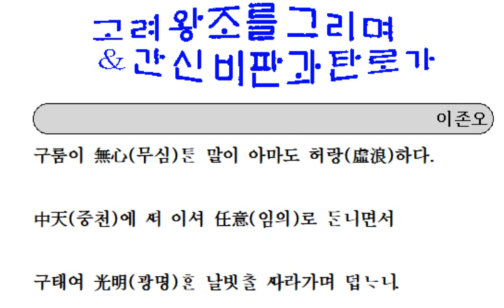고시조_11_ 간신 비판 구름이 무심탄 말이_이존오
간신 비판 구름이 무심탄 말이는 우의적 표현이 돋보이며 간신을 비판하는 시조